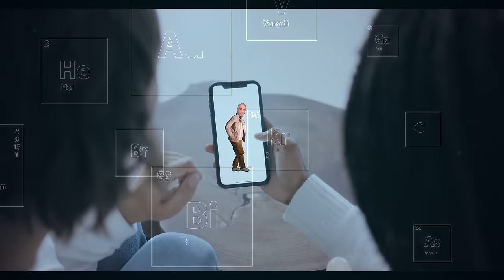Cristela & Calin Georgescu feat. mariaa.promovari - M-am conectat (spoof)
Bună ziua... (short cough)... dragi compatrioți (blink)... În umbra acestui moment... (blink)... solemn (blink, looking left)... 1 Decembrie (blink, blink)... și al alegerilor... (long breath)... parlamentare (blink)... am pus toată pasiunea (checks prompter)... în această... (blink)... divină piesă muzicală (blink, blink)... pe care o dedic (blink)... tuturor tinerilor (raises hand, looks at audience)... din România (blink)... care nu cred în impostorii de pe TikTok!

Sper sa va binedispuna, astazi, inainte de vot.
La multi ani, bratara-inimioara si tap tap toata lumea :))))))